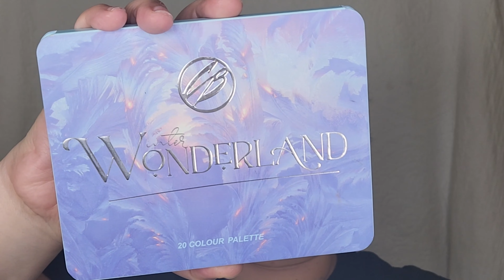Got the Blues for Valentine's Day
Hi Guys,
Trigger warning: weight topics and mental health

Ya girl got a code! (some links do give me a slight commission)

-- use my code " GDALJ " for a $5 credit --

Ya'll know I've been using Bold Hold products for literal YEARS!

Follow me on POSHMARK USE MY CODE: GDALJ (for a $5 credit!)

BLACK OWNED MAKEUP BRANDS TO FOLLOW 🖤

**NOTE: ALL THE MUSIC I USE IN MY VIDEOS IS FROM NCS**